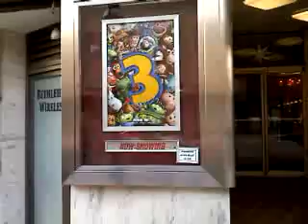Toy story 3